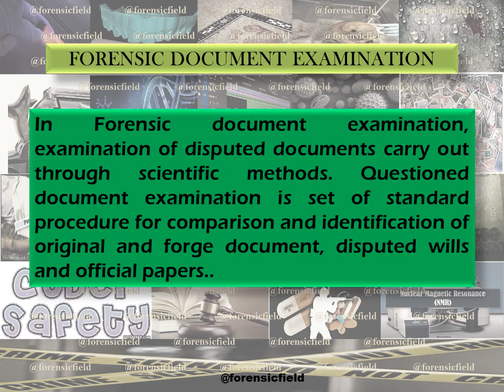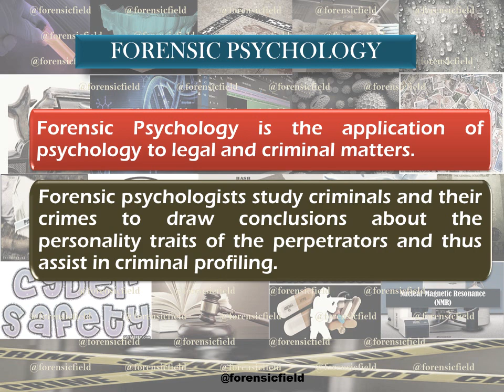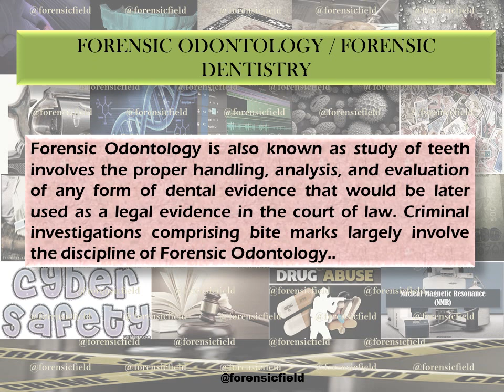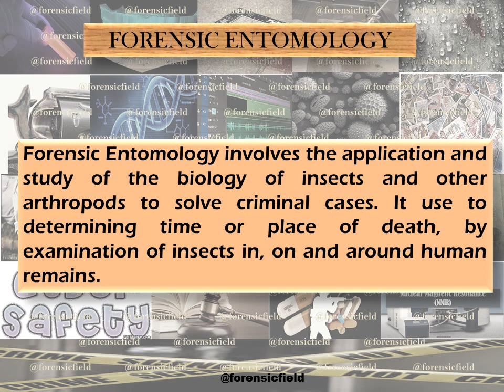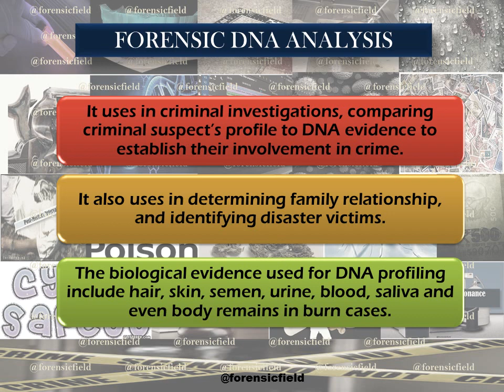Branches of Forensic Science (Detailed info)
Branches Of Forensic Science

✔Forensic Science is an applied science. It is the study of scientific principles used to solve crimes and help judiciary systems.

✔It derives it principles and techniques from basic sciences that’s why it has various number of branches.

✔Forensic science can be further classified into a number of branches.

For More Information about Branches in details of Forensic Science Watch The Video Till End.